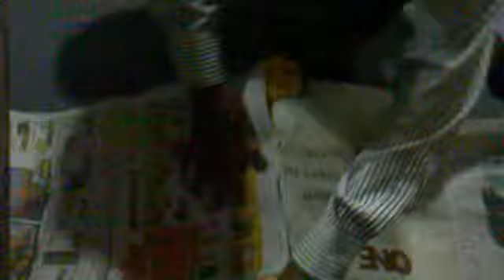PROBLEM SOLVING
Constructing a small bridge and also resolving problems through team working.  Here one tam is carrying out this bridge building